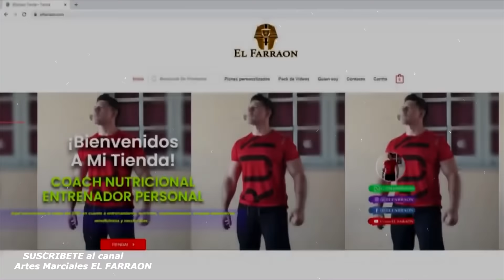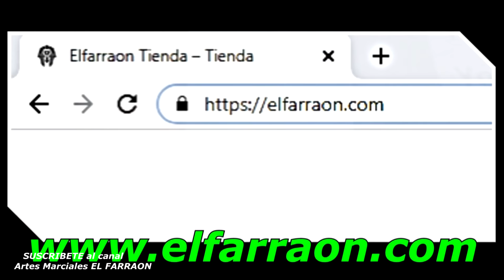EL LETAL ARTE MARCIAL MIXTO CUBANO "JUDOKICKBOX" (Judo Kickboxing Boxeo)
🖤las artes marciales mixtas CUBANAS están bien representadas con el ARTE MARCIAL CUBANO Judokickbox. Peleadores Cubanos de UFC Como Joel Romero o Frank Mir han estado en los ENTRENAMIENTOS DE JUDOKICKBOX y han probado su eficiencia en combate.
🎁 VISITA MI TIENDA Y CONOCE MIS PLANES 🎁